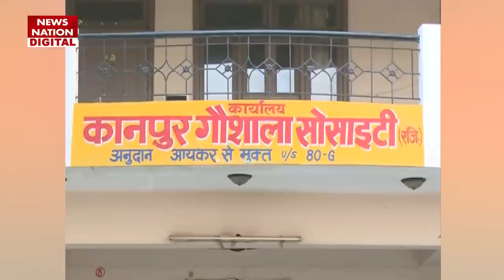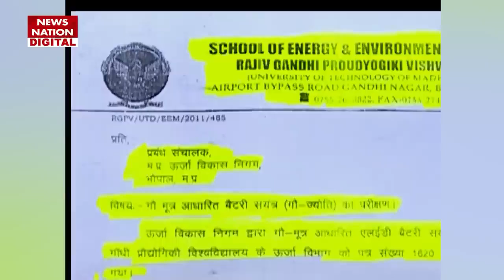Kanpur Goshala society